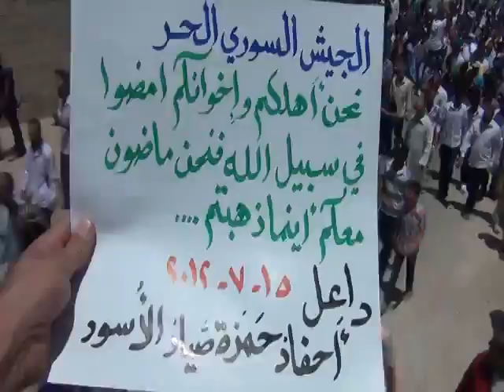شام درعا داعل انتفاضة الاحرار ثورة حتى اسقاط النظام 15 7 2012